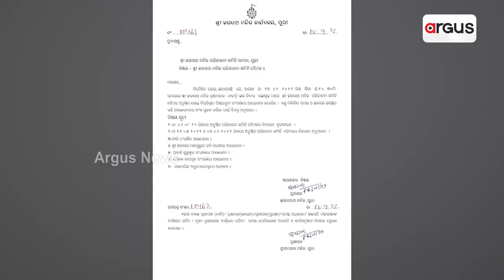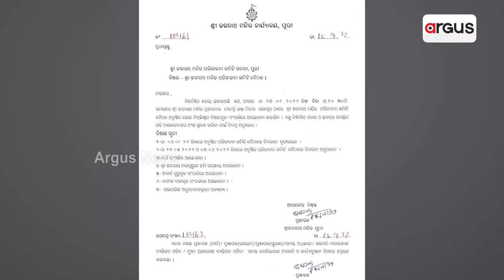ରତ୍ନଭଣ୍ଡାର ଖୋଲିବାକୁ କାହିଁକି ଅମଙ୍ଗ ରାଜ୍ୟ ସରକାର ?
ମହାପ୍ରଭୁଙ୍କ ରତ୍ନଭଣ୍ଡାର ମାମଲାରେ T ଫର୍ ଟ୍ରାନ୍ସପରେନ୍ସିର ଉଡ଼ିଲା ଧଜ୍ଜିଆ । ରତ୍ନଭଣ୍ଡାର ନ ଖୋଲିବାକୁ ଟିମୱାର୍କର ଷଡ଼ଯନ୍ତ୍ର ।ଆସନ୍ତାକାଲି ପରିଚାଳନା କମିଟି ବୈଠକରେ ରତ୍ନ ଗଣିବାକୁ ହେବ କି ନିଷ୍ପତ୍ତି ?